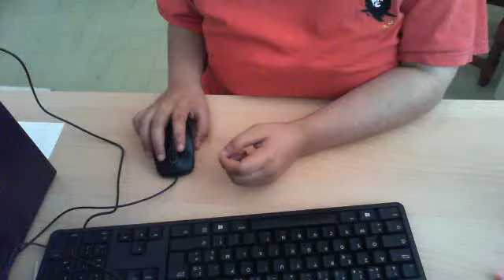retour 2 du site VAVABID